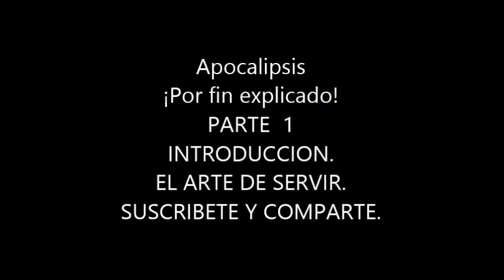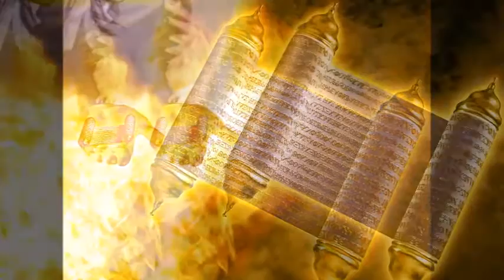Estudios bíblicos: Eventos Apocalípticos que estremecerán pronto al mundo